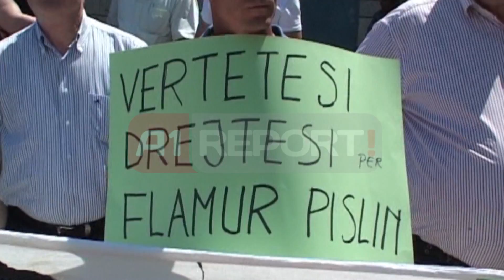A1 Report - Protesta ne Elbasan, i ati i Flamur Pislit kercenon serish Artan Didin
ELBASAN- I ati i Flamur Pislit, Nuredini kërcënon sërish me jetë drejtorin e Përgjithshëm të Policisë së Shtetit, Artan Didi. Pesëmbëdhjetë vite vjet nga pengmarrja e autobusit me pasagjerë grekë ku mbeti i vrarë, Flamur Pisli, dhe një shtetas grek, rreth 30 persona mes tyre familjarë të Flamurit dhe përfaqësues të Shoqatës së Emigrantëve protestuan sot në qendër të qytetit të Elbasani. Ata i kërkonin drejtësisë zbardhjen kësaj ngjarjeje.

Protestuesit me pankarta në duar ku shkruhej: "Duam drejtësi, djali ynë nuk ishte kriminel", u drejtuan më pas për në Qafë-Krrabë në vendin ku ndodhi vrasja.

Në fjalën e tij i ati i Flamir Pislit, Nuredini, u shpreh se ka ardhur koha për të vënë në vend dinjitetin e të birit, e ndërsa shtoi se nëse faktohet se Artan Didi është vrasësi i të birit, atëherë ai do të bëjë vetëgjyqësi sipas kanunit.

Të afërmit e Flamur Pislit, kryen homazhe në vendin e ku ai mbeti vrarë gjatë një aksion policor, për lirimin e pengjeve në një autobus të ardhur nga Greqia.